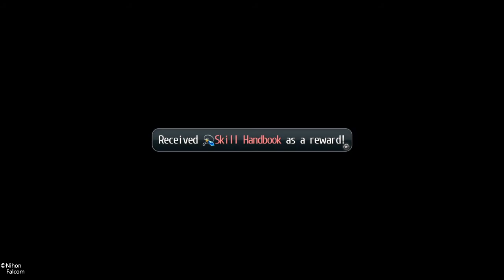The Legend of Heroes: Trails of Cold Steel II - Rean vs Neithardt Mech Duel Request